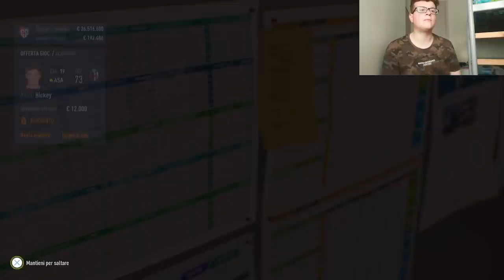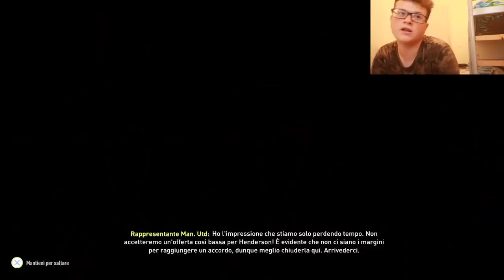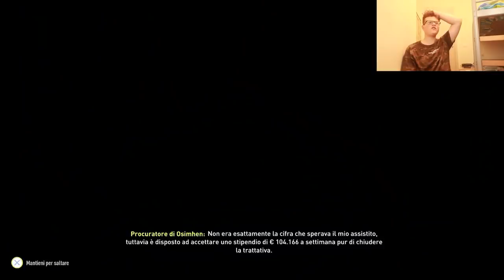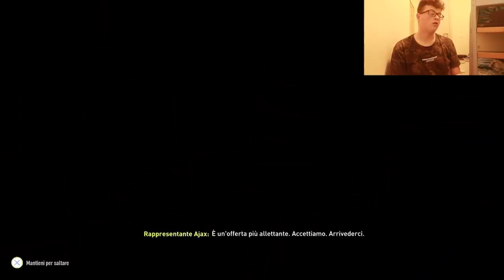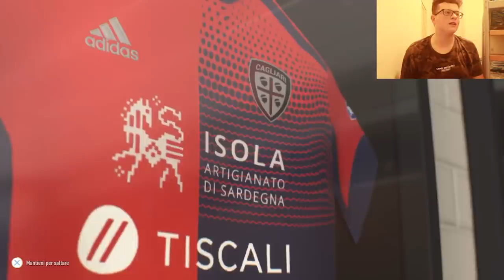💎 Ricostruiamo il CAGLIARI dopo la RETROCESSIONE finché non VINCE TUTTO e fa il TRIPLETE!